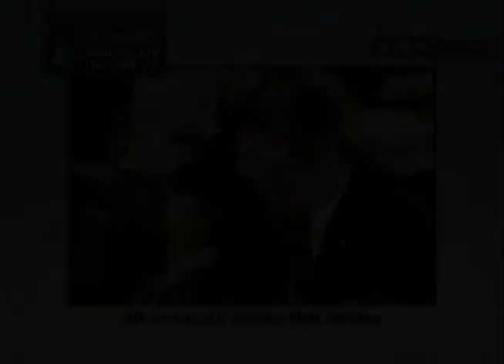40th Anniversary: Saturday Night Massacre - Robert Bork Supreme Court Confirmation Hearing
Preview - Full Program Airs October 19, 2013 at 9:30pm and October 20, 2013 at 12:45am & 2:30pm ET.